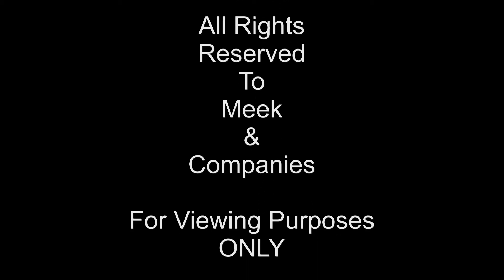Second Life Tribute To Meek All Eyes Remix Starring Tiara35 Babii